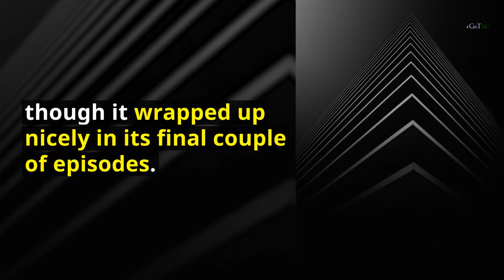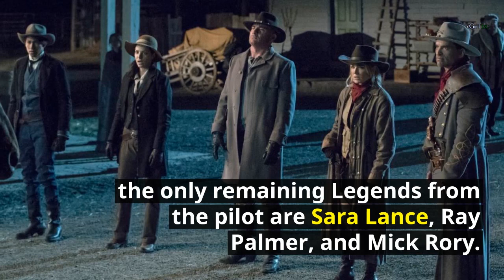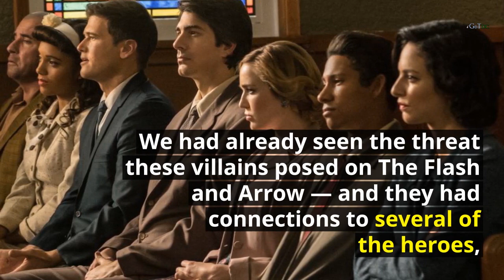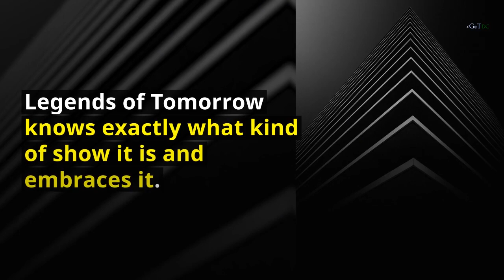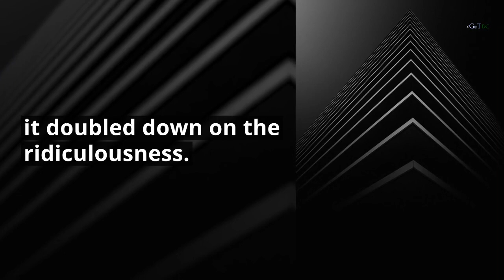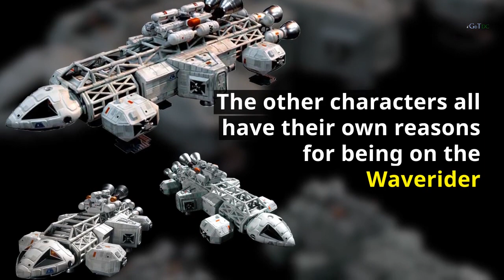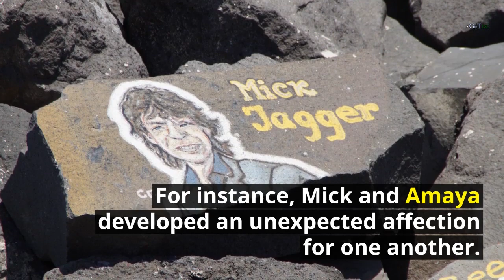7 Reasons Why Legends of Tomorrow Is The Best Entertaining Show in The Arrowverse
Did you give up on Legends of Tomorrow in its first season? Then you’ve been missing out on the best show in the Arrowverse for the last two years.

The first season of Legends of Tomorrow was admittedly weak, though it wrapped up nicely in its final couple of episodes. Throughout season 1, it was character moments with the likes of Sara Lance, Leonard Snart, and Mick Rory that propped up the underwhelming spinoff.

Season 2 made some changes. If you understandably gave up on the show in season 1, it’s time to jump back in. Here are seven things the show did to become the most consistent and most fun show in the Arrowverse.